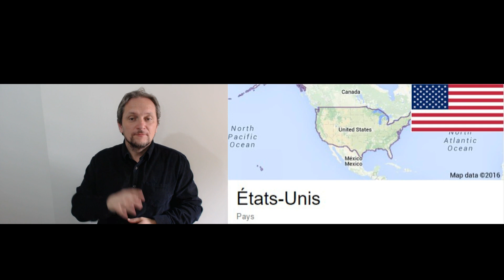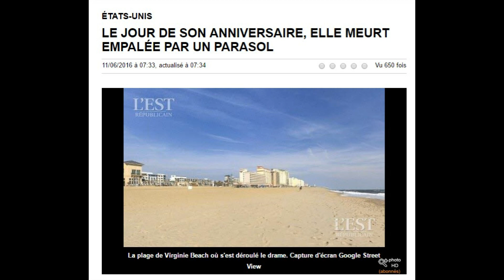World news : 340